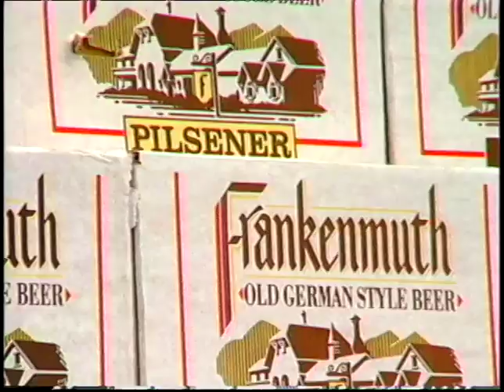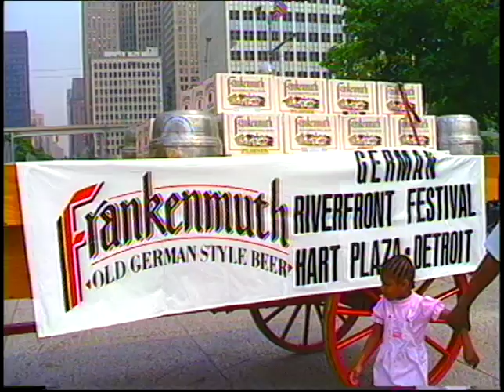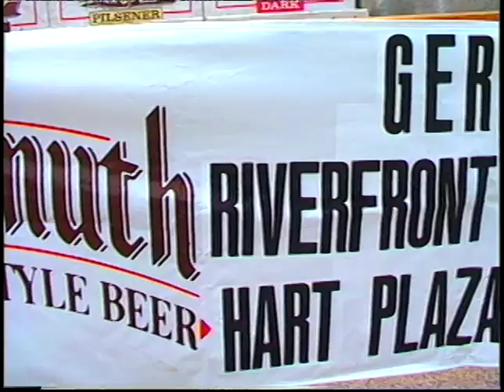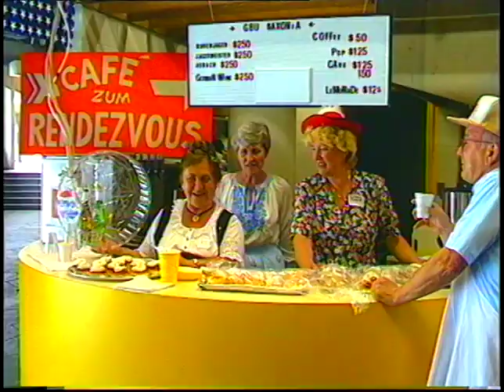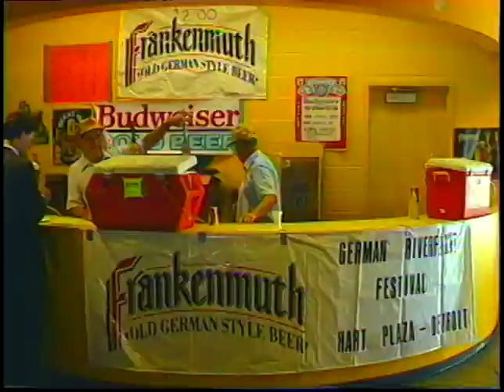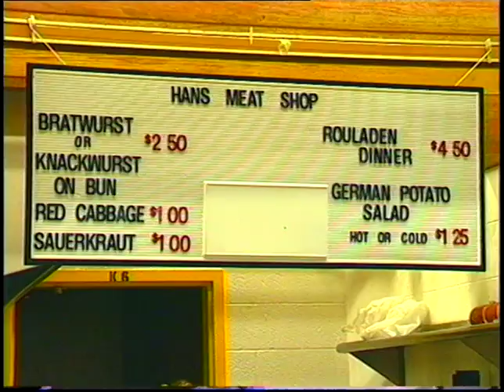1989 German Ethnic Festival, June 9th, Tape 2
U-Matic S tape containing footage of shot of at the 1989 German Festival in Hart Plaza on June 9th.  The video includes footage of a horse-drawn beer wagon on Woodward Avenue, musicians, food, and attendees in Hart Plaza.

The video begins with a shot of the horse-drawn Frankenmuth Brewing Company beer wagon moving south along Woodward Avenue from Clifford Street toward Hart Plaza.  A woman in a dirndl and a "German American Princess" sash rides in the cart, along with a man and several cases and kegs of beer.  The cart is preceded by a German marching band clad in lederhosen or dirndl, and a pair of mounted police who direct traffic.  A banner on the side of the cart promotes the German Riverfront Ethnic Festival.  The cart passes the Payless ShoeSource and Picway Shoes on the south corner of Woodward and Clifford, as well as the Spirit of Detroit statue.

Once the wagon arrives in front of Hart Plaza, people gather to pet the horses.  The camera cuts between the horses and the band performing on a small adjacent stage.  A man seated in front of the Pylon waves his arms and legs along with the music.  After a cut, two members of the marching band play trumpet and accordion for the camera from the platform around the Pylon.

After another cut, the camera moves to the amphitheater area where people eat as the band gets ready to play.  The camera focuses on the people eating their lunches, and gets a shot of the Renaissance Center in the background.  Eventually the band members—who are also all clad in German folk costume—begin to play.  Banners embroidered with "GACC" (for the German-American Cultural Center) are hung from the band's music stands.

After a brief shot of a man dancing to the band, the camera moves to the underground food court area.  Here the people working the GBU Saxonia's Cafe Zum Rendezvous's stand show pastries, a large Frankenmuth banner is hung form the beer counter, and bratwursts are cooked up and served at the Hans' Meat Shop counter.

The camera then returns to the pylon for the final shot, where the trumpet and accordion player continue to play, now joined by the woman in the sash.

The recording is on a 3M UCA-30s U-Matic S tape with a handwritten 3M label on its top.  The tape is housed within a black plastic latching case with a City of Detroit Department of Public Information Video Production label on its cover.